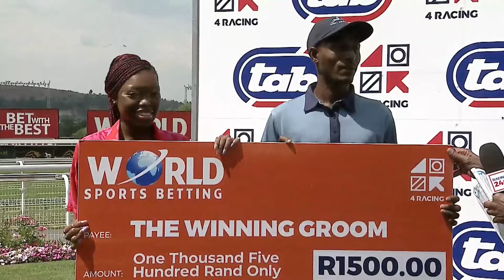LAGUNA VERDE - RACE 4 turffontein 25-01-2024